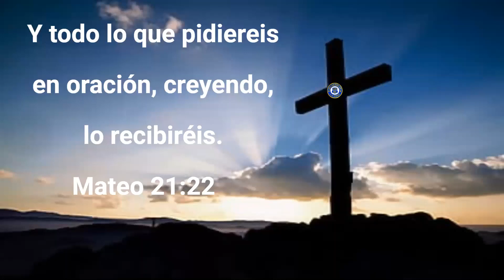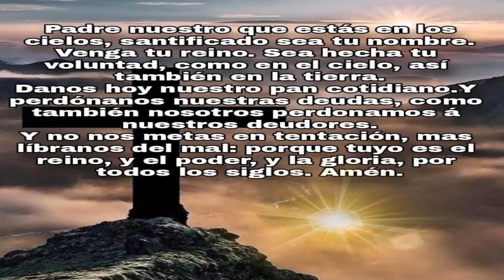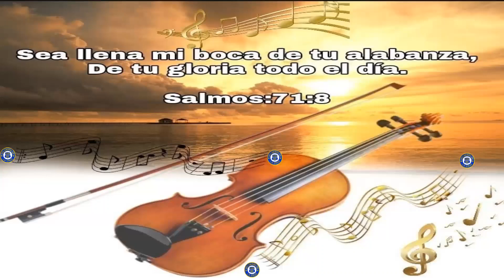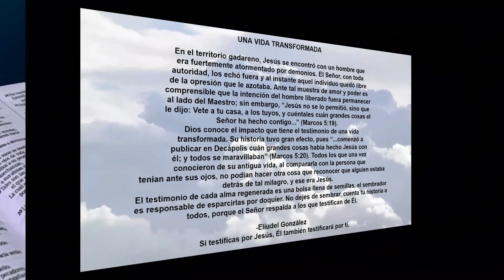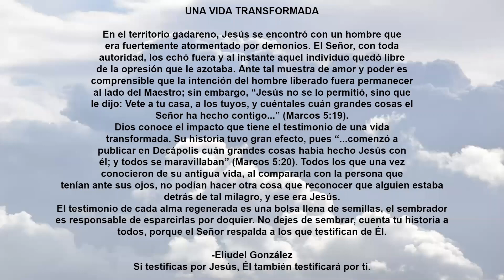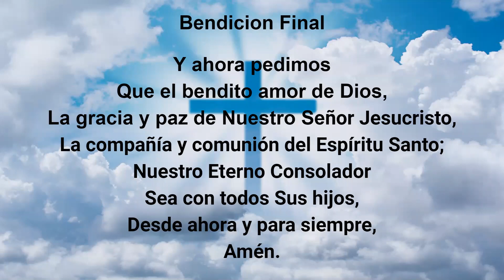Mesa de Fe: Una vida transformada! Mayo 10, 2021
UNA VIDA TRANSFORMADA

Jesús le dice: Yo soy el camino, y la verdad, y la vida: nadie viene al Padre, sino por mí. Juan 14:6

En el territorio gadareno, Jesús se encontró con un hombre que
era fuertemente atormentado por demonios. El Señor, con toda
autoridad, los echó fuera y al instante aquel individuo quedó libre
de la opresión que le azotaba. Ante tal muestra de amor y poder es
comprensible que la intención del hombre liberado fuera permanecer
al lado del Maestro; sin embargo, “Jesús no se lo permitió, sino que
le dijo: Vete a tu casa, a los tuyos, y cuéntales cuán grandes cosas el
Señor ha hecho contigo...” (Marcos 5:19).
Dios conoce el impacto que tiene el testimonio de una vida
transformada. Su historia tuvo gran efecto, pues “...comenzó a
publicar en Decápolis cuán grandes cosas había hecho Jesús con
él; y todos se maravillaban” (Marcos 5:20). Todos los que una vez
conocieron de su antigua vida, al compararla con la persona que
tenían ante sus ojos, no podían hacer otra cosa que reconocer que alguien estaba
detrás de tal milagro, y ese era Jesús.
El testimonio de cada alma regenerada es una bolsa llena de semillas, el sembrador
es responsable de esparcirlas por doquier. No dejes de sembrar, cuenta tu historia a
todos, porque el Señor respalda a los que testifican de Él.

-Eliudel González
Si testificas por Jesús, Él también testificará por ti.